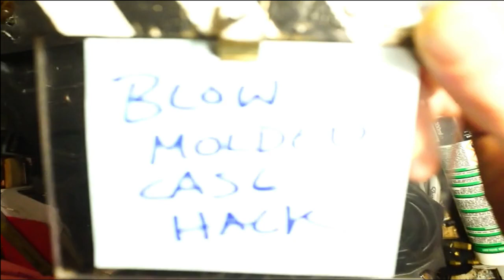blow molded case hack , daylight saving rage edition